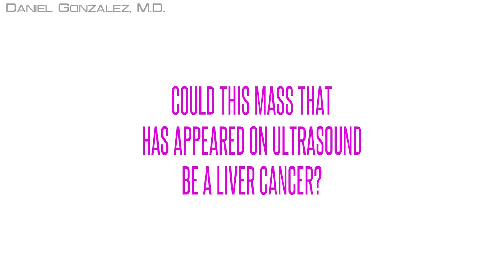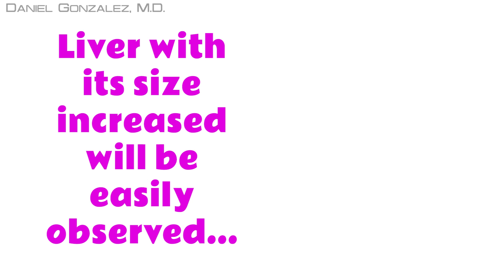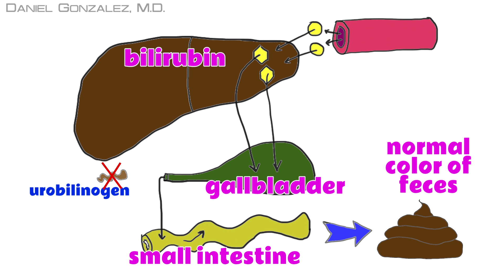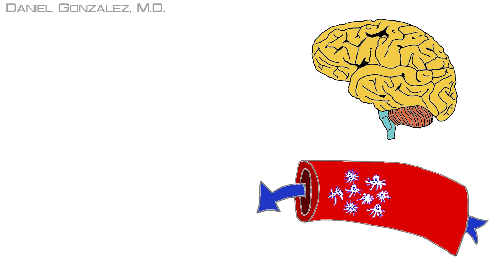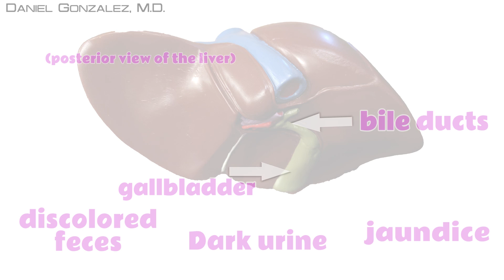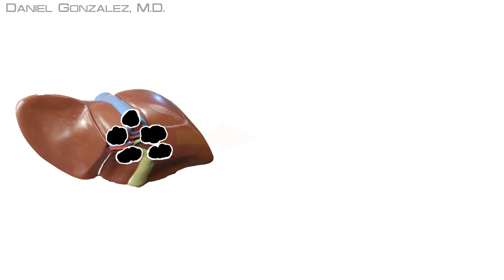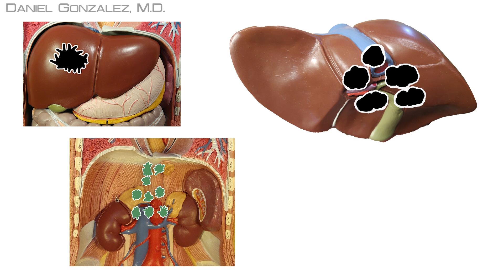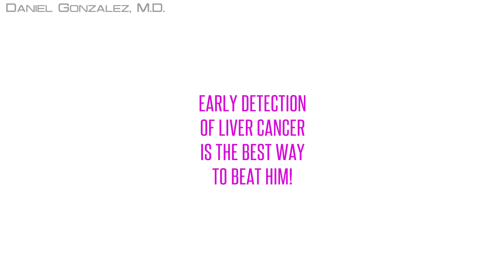Liver Cancer - All Symptoms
Liver cancer can cause a lot of symptoms. We need to know them, because being aware of their existence is the best way to diagnose liver cancer as soon as possible.
Let's see this video that describes all liver cancer symptoms!

0:00 - Clinical cases of Liver Cancer
1:23 - Liver Cancer Symptoms - Tumor is Still Inside the Liver
1:59 - Situation 1: Liver Cancer is Discovered Doing a Diagnostic Test for Another Reason
2:49 - Situation 2: Liver Becomes Enlarged, Due to the Cancer That's Growing in It
3:42 - Situation 3: Pain Appears in the Right Upper Abdomen
4:52 - Situation 4: Skin and Mucous Membranes Turn Yellow
5:37 - Situation 5: Urine and Feces Color Can Change
6:43 - Situation 6: Abdomen Swells, Filled with Liquid
7:43 - Situation 7: Mild Fever, Fatigue and Weight Loss Appear
9:20 - Liver Cancer Symptoms - Cancer Has Escaped Out Of the Liver
10:06 - Situation 1: Tumor Grows Big and Infiltrates Neighboring Structures and Organs
11:21 - Situation 2: Tumor Breaks the Peritoneum and Spreads Through the Abdominal Cavity
12:27 - Situation 3: Tumor Escapes Through the Lymph Vessels
13:56 - Situation 4: Tumor Escapes Through Blood
14:34 - Liver Cancer Metastases: Lungs
15:16 - Liver Cancer Metastases: Bones
16:18 - Summary